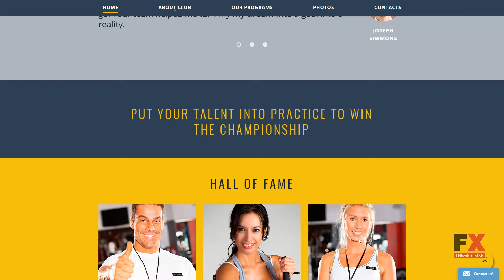Lacrosse Club Website Template TMT dowload Lacrosse Club Website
Overview features :

 - Additional Features: Sliced PSD, Back To Top Button, Crossbrowser Compatibility, Dropdown Menu, Favicon, Google map, Google Web Fonts

 - Features: Responsive

 - Functionality: Gallery

 - Language support: English

 - Web Forms: Contact Form

 - Width: 2050px